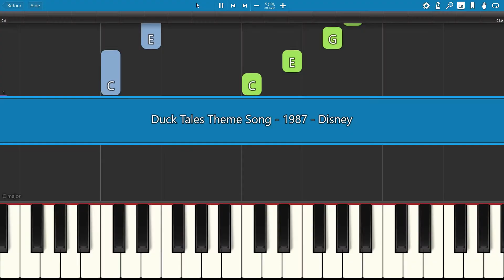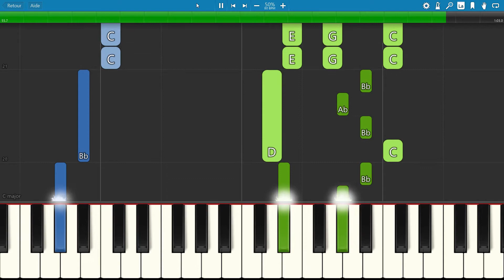SLOW piano tutorial "DUCKTALES THEME SONG" Disney, 1987, with free sheet music (pdf)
DuckTales is an American animated television series produced by Disney Television Animation. The original cartoon series premiered on syndication on September 18, 1987, and ran for a total of 100 episodes over four seasons !